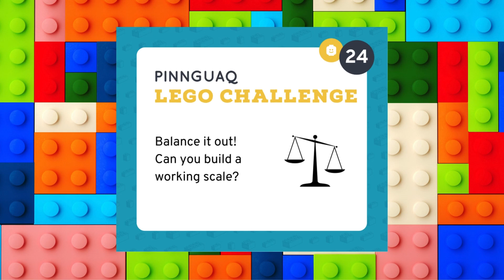Can you build a functioning Lego Scale ?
Pinnguaq's Lego Challenge Cards provide learners in grades K-6 with an open-ended task. Using lego bricks, learners will have the opportunity to create and explore different possibilities with lego. These challenges explore a variety of areas such as science, technology, engineering, art and mathematics. Learners will explore STEAM education with limited boundaries. These challenge cards can be downloaded and printed for learners to use independently.